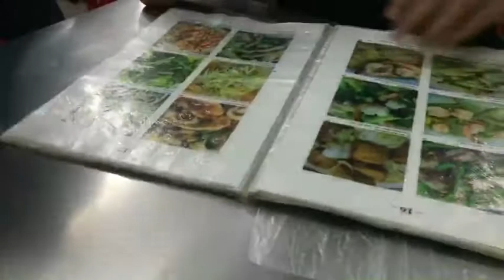เจ้โอว ไม่ได้มีดีแค่ มาม่า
พาเพื่อนๆไปกินเจ้โอววววววว หมูกรอบอร่อยมากกกก